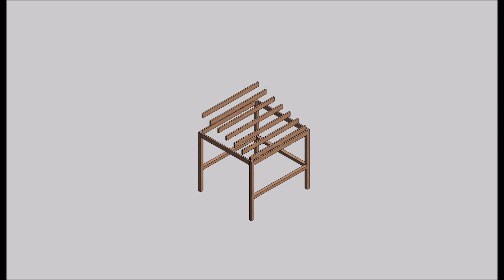Making king-size bunk beds can be a challenging woodworking project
Making king-size bunk beds can be a challenging woodworking project, but with a proper plan and the right tools, it's definitely achievable. Here's a general outline of the steps involved in building king-size bunk beds. Please note that the specific measurements and details will depend on your preferences and requirements.

Materials and Tools Needed:

Lumber (such as pine or oak) in various sizes (2x4, 2x6, 4x4)
Plywood sheets
Wood screws
Wood glue
Sandpaper
Stain or paint
Mattresses
Safety equipment (goggles, gloves, etc.)
Woodworking tools (circular saw, miter saw, drill, tape measure, chisel, router, etc.)
Step 1: Design and Measurements
Decide on the design and dimensions of your king-size bunk beds. Consider factors such as the height, width, and depth of the beds, the spacing between bunks, safety railings, ladder placement, and any additional features you want to include. Make precise measurements and create a detailed plan or sketch to guide you throughout the process.

Step 2: Cutting the Lumber
Using your measurements, cut the lumber pieces to the required lengths using a circular saw or miter saw. Double-check the dimensions to ensure accuracy.

Step 3: Assembling the Bed Frame
Start by building the lower bunk bed frame. Connect the long and short side rails using wood screws and wood glue. Reinforce the corners with corner brackets or additional supports. Repeat this process to build the upper bunk bed frame.

Step 4: Installing the Mattress Support Slats
Measure and cut the slats that will support the mattresses. Space them evenly across the bed frame, leaving adequate gaps for ventilation. Attach the slats to the side rails using screws or metal brackets.

Step 5: Building the Safety Railings
Construct safety railings for the upper bunk. Measure and cut the vertical posts and horizontal rails to the desired height. Attach them securely to the bed frame, ensuring the spacing meets safety standards.

Step 6: Adding the Ladder
Decide on the ladder placement (either at the end or along the side) and construct a sturdy ladder using 2x4 or 2x6 lumber. Attach the ladder securely to the bed frame, ensuring proper stability and weight-bearing capacity.

Step 7: Finishing and Sanding
Sand all the wooden surfaces until they are smooth. Pay attention to any sharp edges or rough spots. Apply stain or paint of your choice following the manufacturer's instructions. Allow sufficient drying time before proceeding.

Step 8: Assembly and Safety Check
Carefully assemble the bunk beds, ensuring all joints are tight and secure. Double-check all connections, especially the ladder and safety railings. Perform a safety check to ensure there are no sharp edges, protruding screws, or other hazards.

Remember to consult detailed woodworking plans and adjust the instructions as per your design and requirements. Safety should be a top priority, so take precautions and follow proper woodworking practices throughout the project.